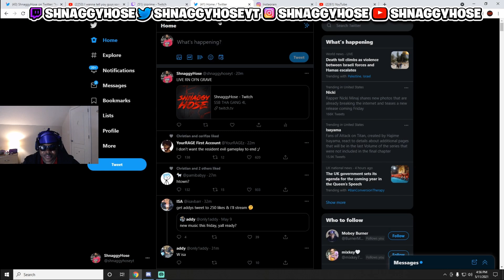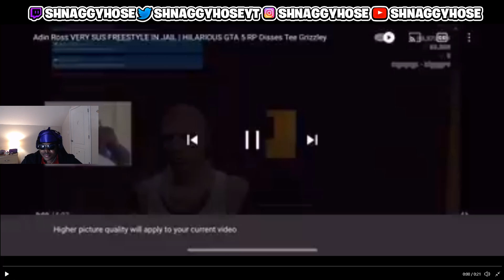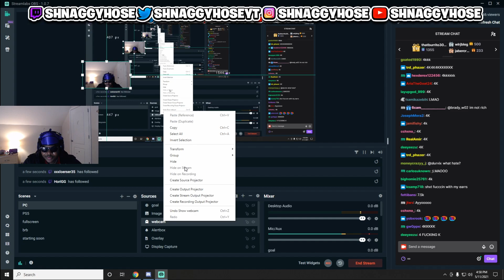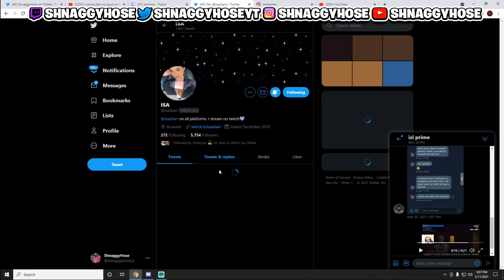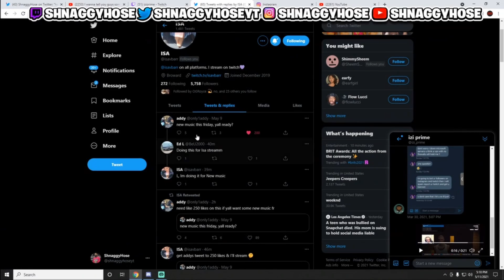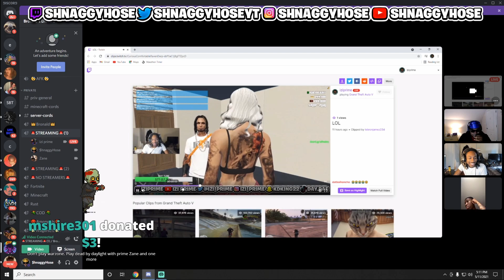Adin Ross Joins the discord and this happens... 😂 (ft. Shnaggyhose, Zaneonthegame, izi prime)